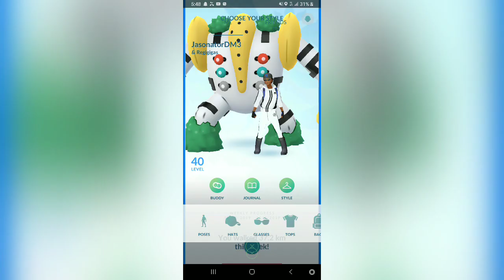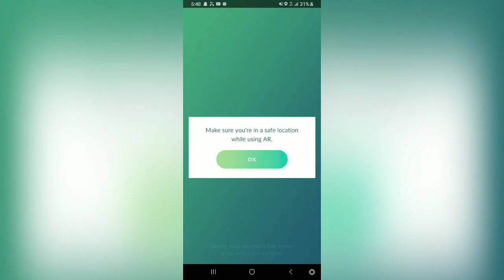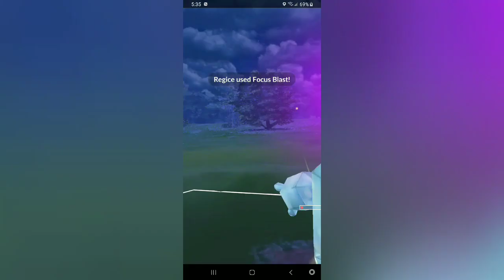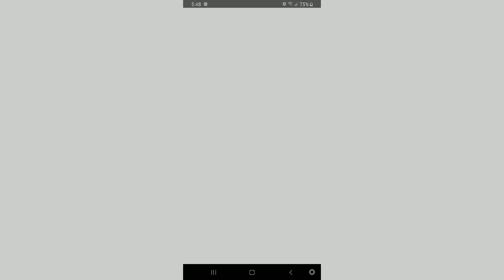Pokemon Go Regigigas Showcase!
Regigigas in Pvp, Snapshot, & Pokedex in Pokemon Go & lot more on Regigigas!

01:58 Regigigas Pvp

More on Pokemon Go gameplay, shiny showcase, Pokemon Go raids boss & lot more check out Pokemon Go Playlist